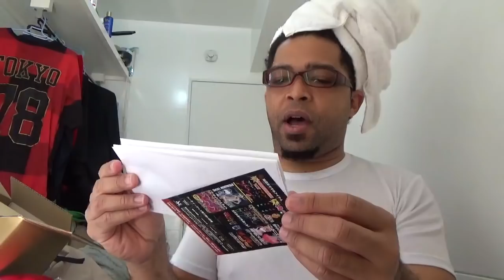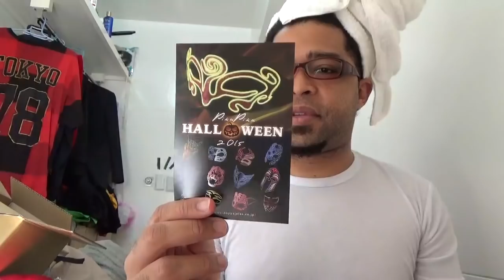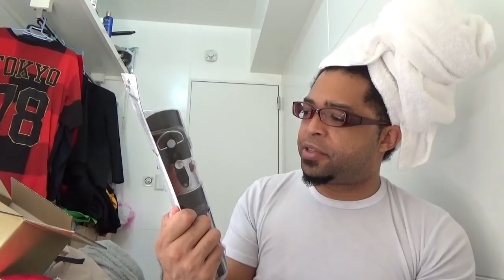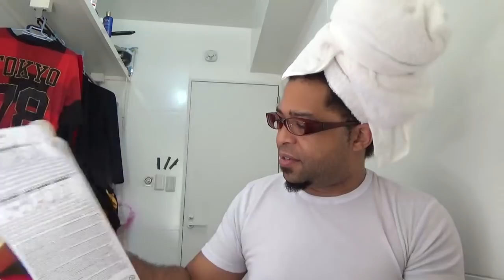Lightsaber and Sith Cloak Unboxing!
If your wondering where my reaction videos are, I made a promise to myself not to do anymore reactions until I got out more of my backlogged videos specifically with Jenna Marbles. So give me a little more time for when my day off is and I have it out and we'll go back to the new normal adjusted schedule of Akasan's channel.

Oh and I moved... again. So I can't find all my camera equipment for recording.